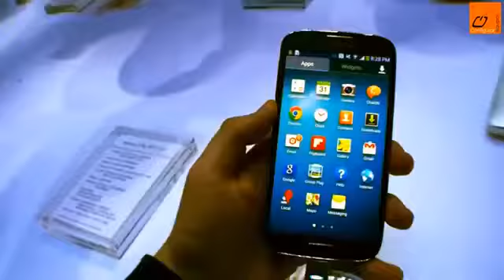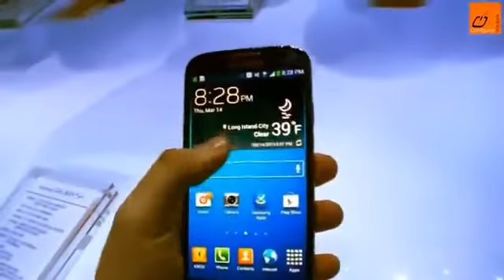Samsung Galaxy S5